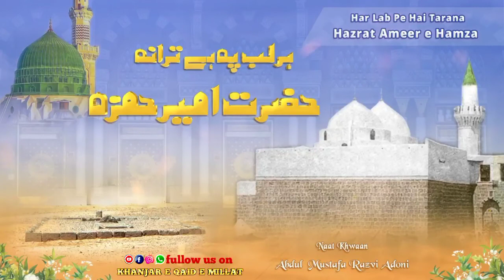New Manqabat 2021 | Har Lab Pe Hai Tarana Hazrat Ameer e Hamza | By Abdul Mustafa Razvi Adoni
(From. KHANJAR E QAID E MILLAT)
Welcome To Our Youtube Channel, We Upload Islamic Whatsapp Status And Islamic Videos On Random Topics Like Hamd, Naat E Mustafaﷺ, Bayanat (Ulama Ahle Sunnat), Salam & Manqabat etc, If You Like Our Video Then  👍 Button And Subscribe🔔 For More Videos.

🌹URS-E-MUBARAK
Sarkar Sayyedus Shohada
Hazrat e Ameer e Hamza
Radiallahu Ta'ala Anhu_ رضي الله عنه 🌹

🔊 Har Lab Pe Hai Tarana Hazrat Ameer e Hamza
Tera Hai Har Zamana Hazrat Ameer e Hamza

🖋️ Written Kalam By
Huzoor Minhaj e Millat
Khalifae Huzoor Tajushsharitah
Janashine Huzoor Siraje Millat
 Hazrat Allama
SYED MUHAMMAD HASHMI QADRI RAZVI
Sahab, Mumbai

🎙️ Naat Khwaan
Maddah E Khair-Ul-Anaam
Ashiq e Huzoor Tajushshariyah, Janab
Abdul Mustafa Razvi Adoni

✅ ``Subscricbe Our YouTube Channel* KHANJAREQAIDEMILLAT👍